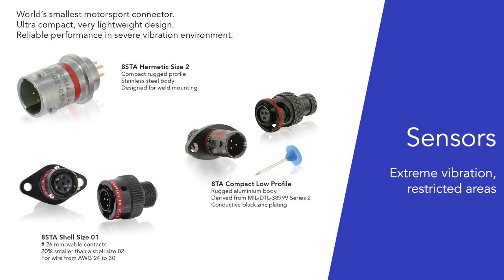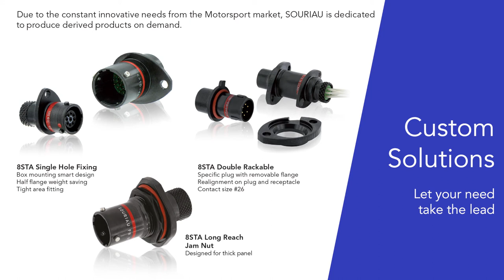Motorsport Connectors - SOURIAU Interconnect Solutions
SOURIAU and the motorsport industry are old friends. Since more than 30 years, the French manufacturer supplies connectors and harnesses for the world's top supercars in Formula 1, endurance racing and rallies as well as superbikes and other motorsports, so much that SOURIAU's 8STA has become a standard in the industry.